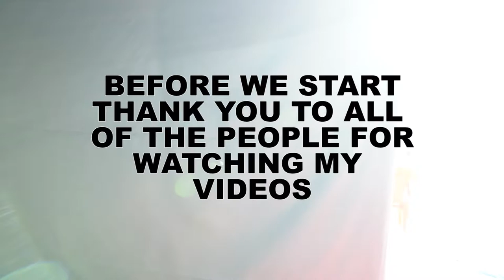SUPREMO CRICKET FINALS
JULIAN AVILA - Hit & Run
Ben Murray-Smith - Spectrum

HOPE TO SEE YOU NEXT YEAR AT SUPREMO
ALPHA MIKE FOXTROT